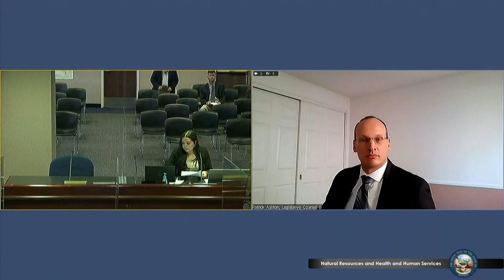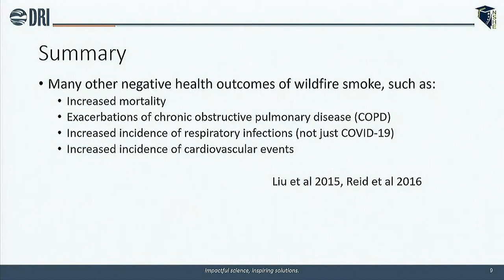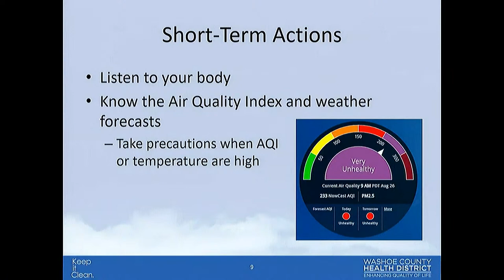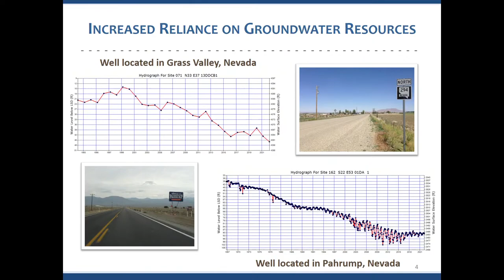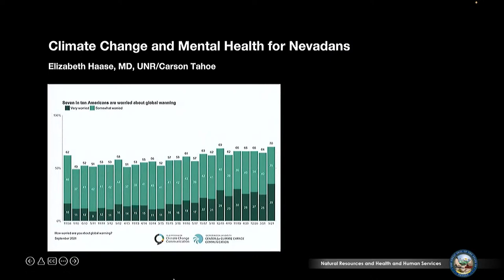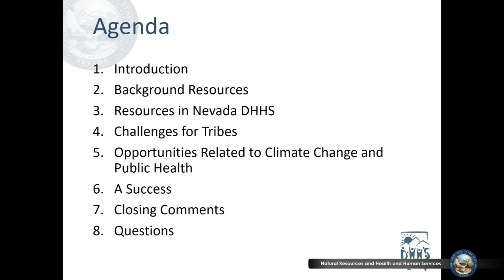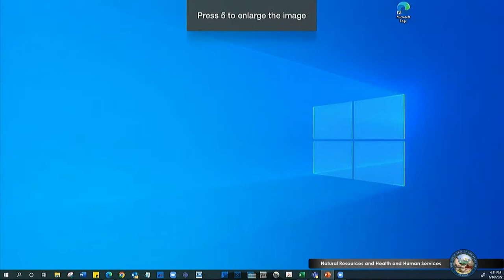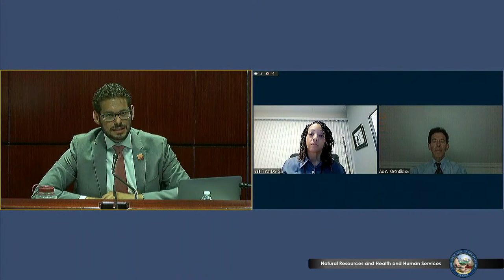6/16/2022 - Joint Interim Committees on Natural Resources and Health and Human Services, Pt. 2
Please see the agenda for details.